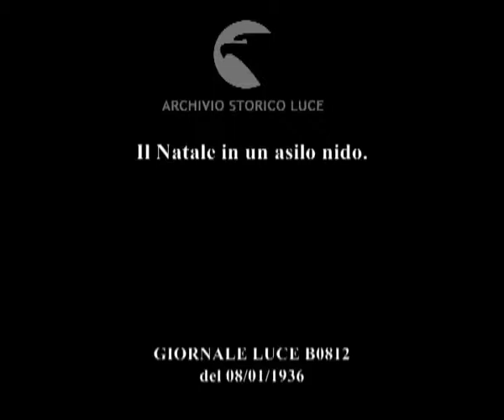Il Natale in un asilo nido.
Descrizione sequenze:Tipici paesaggi invernali nei dintorni di Vienna ; la distribuzione dei regali di Natale in un asilo nido sotto l'egida del Municipio di Vienna ;